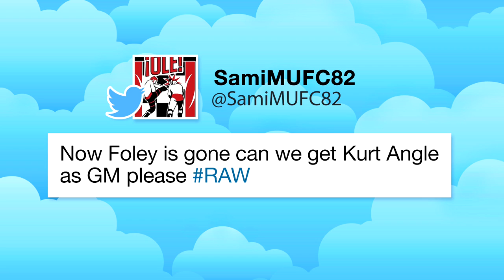Summer Rae for Raw General Manager?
With Mick Foley no longer the General Manager of Raw, the WWE Universe has made a few suggestions on his successor.